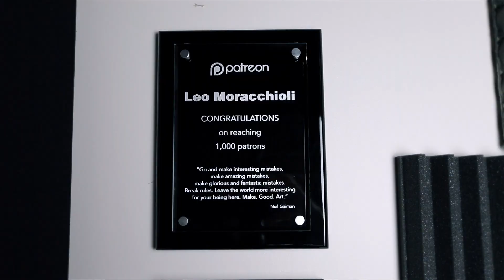Gold Play Button??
Postboks 27
4333 Oltedal, Rogaland
Norway